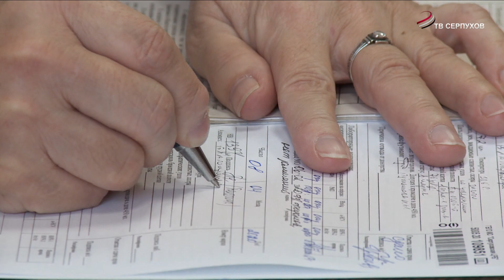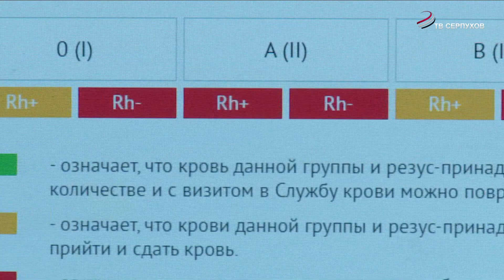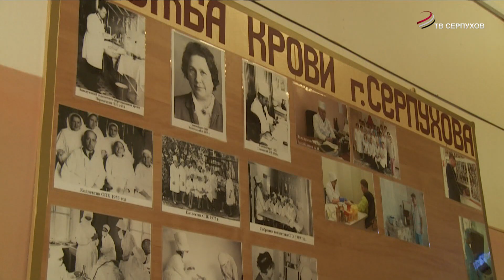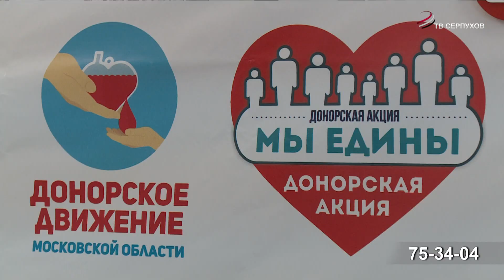Станции переливания крови нужны доноры